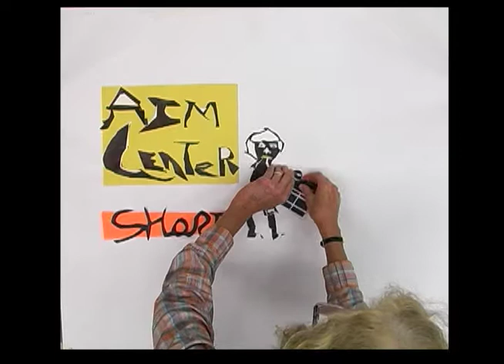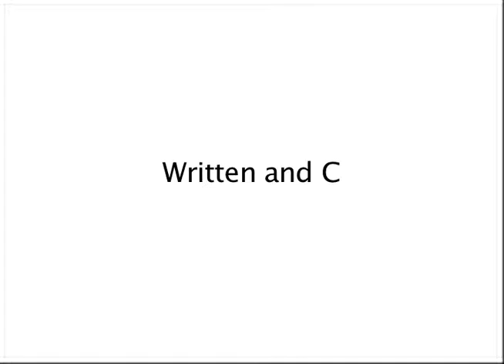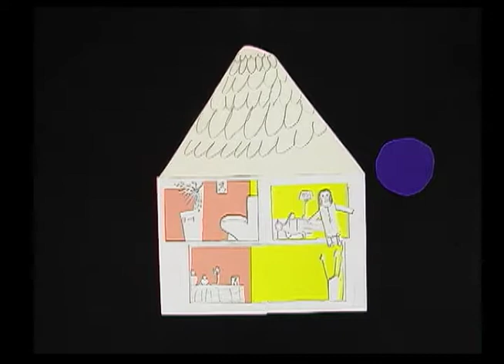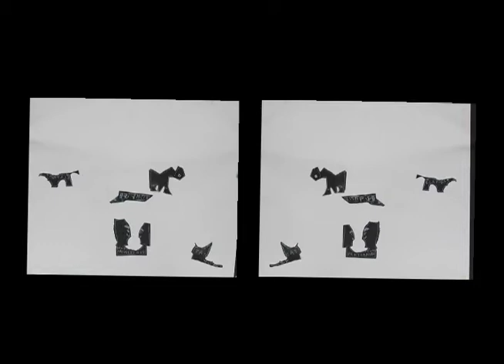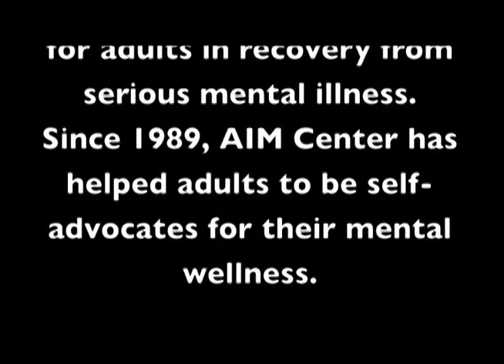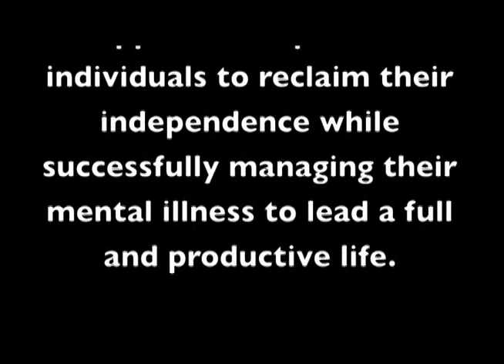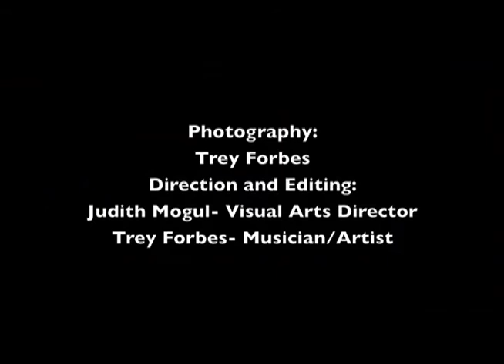AIM Center Shorts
AIM Center Shorts is a compilation of twelve stop motion animations created by members of the AIM Center under the direction of artist Judith Mogul.  AIM is a center for psychiatric rehabilitation in Chattanooga, TN .  Using cutout paper in the style of filmmaker Lotte Reiniger, members manipulated their created forms to tell intimate, humorous and often poignant stories.  These shorts provide moving insight into the minds, hearts and souls of people living with mental illness.